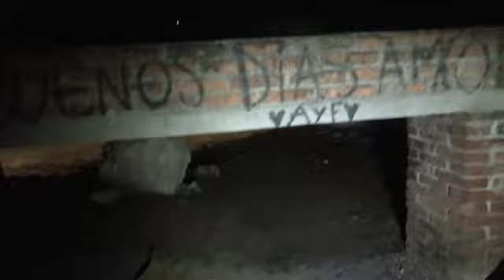plaza de toros maldita ..Pedro Escobedo